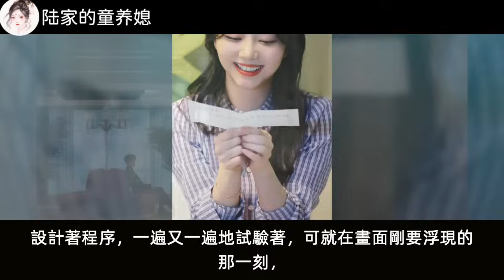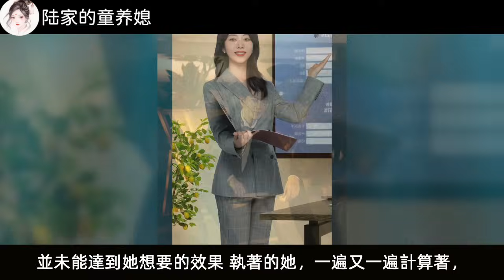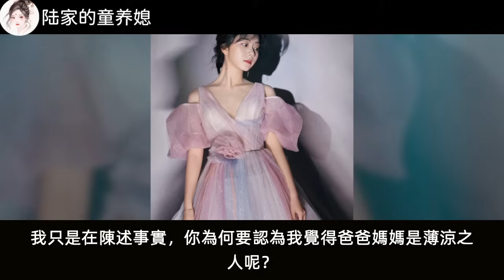《绎夏》之陆家的童养媳 第40-49集 她眼角的泪，刺痛了他的心，他慌了；解释；如愿以偿；拜访恩师。